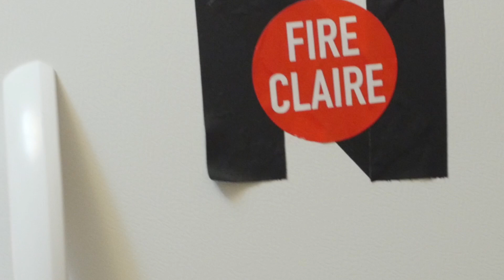Xanny Davis Jr. ft. David Attenborough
Tristan be doing that

Whipping up a fresh meal

Follow me @davidakunz